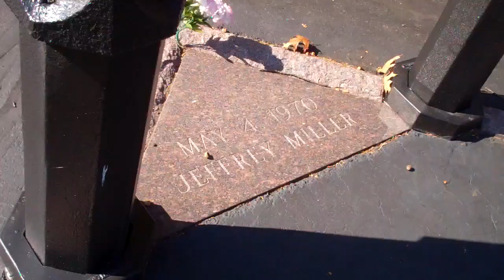Colt's Glorious Piss Stream 10/22/12 - Day 680